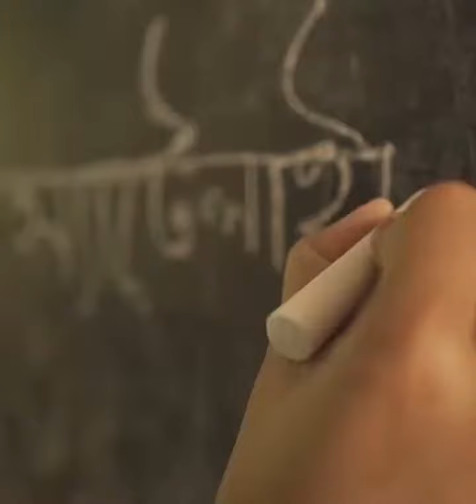হিজাব নিয়ে নির্যাতনের অভিযোগ। যা বললেন অভিযুক্ত সেই শিক্ষিকা